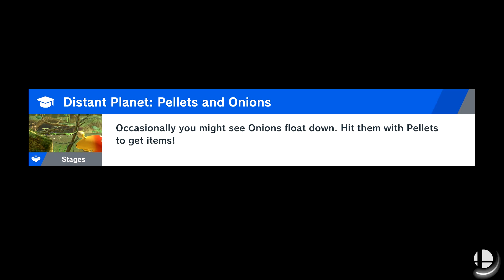Super Smash Bros. Ultimate: World of Light - Episode 43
The journey through the World of Light continues!